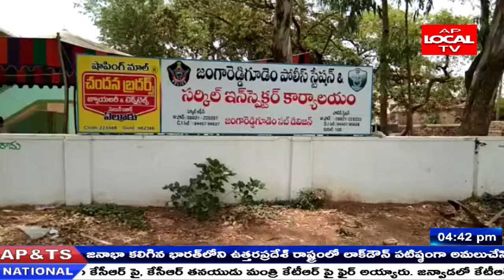జంగారెడ్డి గూడెం పరిసర ప్రాంతాలలో నాటు సారా తయారీ కేంద్రాలు పై పోలీసులు దాడులు ..